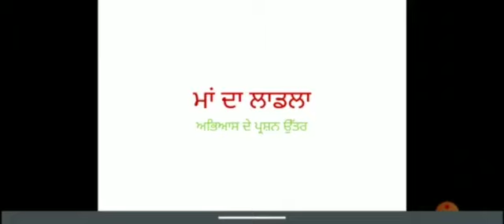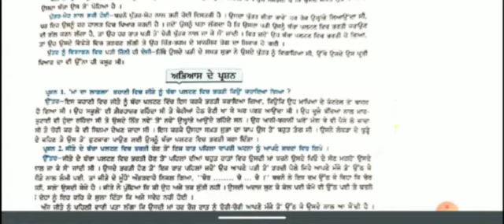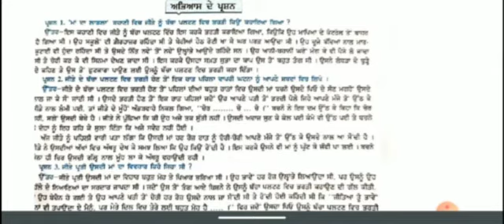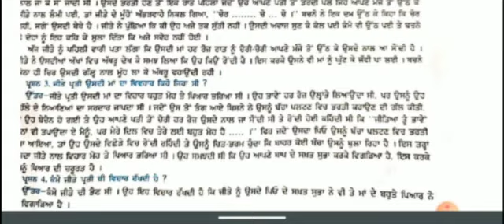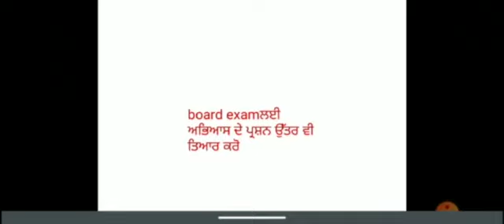Ms. Gagandeep Sharma | Class- XII | Subject- Punjabi | Topic- Ma da ladla ( textual Que/Ans.)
Ms. Gagandeep Sharma | Class- XII | Subject- Punjabi | Topic- Ma da ladla ( textual Que/Ans.) | DAV Public School, Sri Muktsar Sahib